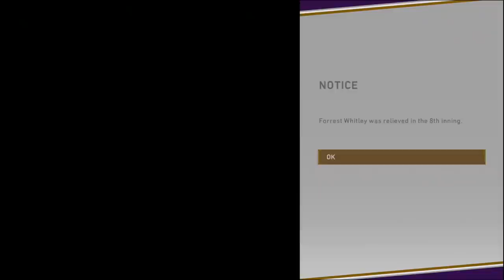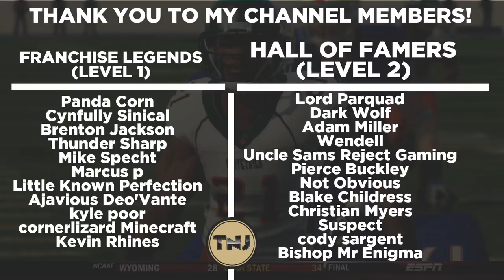Tyler Glasnow & Top Prospect Forrest Whitley Debut! | New Orleans Kings | MLB The Show 20 - Ep 19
We are back with more Kings Franchise and in this episode we will take a look at our new acquistion in Tyler Glasnow in his debut and take a look at the new top prospect moved up to the majors in Forrest Whitley.  Whitley was a top 50 prospect in baseball so this is going to be fun seeing him play.  Does he impress?

AT2020 Mic